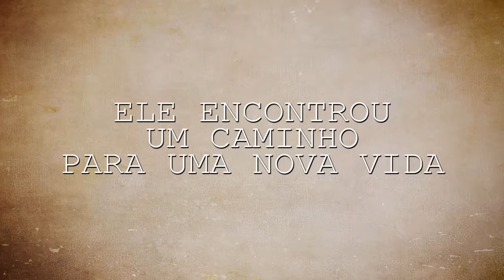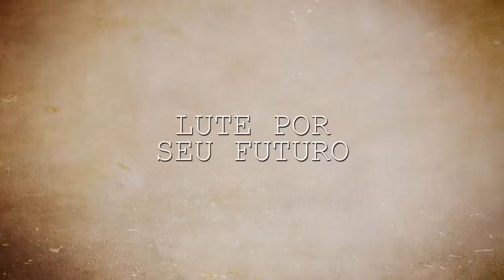O Pastor - Trailer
Durante o tempo em que ficou preso, em que passou boa parte confinado sozinho, o antigo líder de uma gangue descobre sua fé em Deus. Quando ele finalmente recupera sua liberdade, torna-se um pastor e está determinado a protegem os jovens da comunidade em que mora, um local infestado de gangues.
O líder de uma dessas gangues locais decide dar uma lição no novo pastor e na missão que ele estabeleceu na igreja, depredando o local, ameaçando não só a vida do missionário, como também sequestrando sua esposa. Lutando contra seus próprios demônios, suprimindo seus mais violentos instintos, o homem agora precisa decidir se manterá sua fé no caminho da paz ou se abraçará novamente aquilo que um dia foi, um assassino de sangue frio, para resolver a situação.